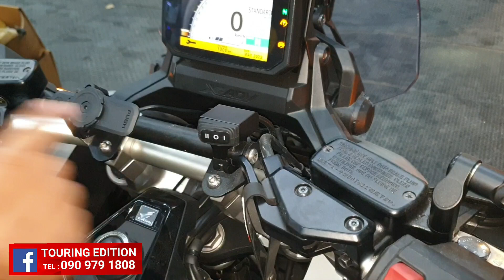Review X-ADV 750 Touring Premium Set #141023 ( GIVI + Termignoni + R&G + QUADLOCK + PANTHER )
ส่งผลงาน X-ADV 750 Touring Premium Set #141023 แจ่มๆ หล่อๆ พรีเมี่ยมๆ ให้หนุ่มใหญ่จากประเทศดอนเมือง ไว้ไปขี่ท่องเที่ยวกันไปอีกลำครับผม ^_^

สนนราคาทั้งชุด ครบ-จบ-เพียง 191,000.- ( ปกติ 193,510.- )

ในชุดประกอบไปด้วย...
1 ) การ์ดยางหุ้มโช้ค Kriega : 980.-
2 ) การ์ดหม้อน้ำ R&G : 5,900.-
3 ) ตีนเป็ด SRC Black : 900.-
4 ) แครชบาร์ GIVI ITALY : 15,000.-
5 ) ชุดกันดีดหลัง GIVI ITALY : 15,200.-
6 ) บังโคลนใน : 4,900.-
7 ) PANTHER Smart bar ( กลางแฮนด์ ) : 2,600.-
8 ) ชุดไฟ PIAA LPW530 ( แสงขาว+เหลือง ) : 14,900.-
9 ) ชุดขายึดไฟอลูมิเนียม CNC Premium : 2,200.-
10 ) ชุดแตร PIAA : 2,200.-
11 ) สวิตซ์ชิ่ง เลือกใช้แตร : 1,200.-
12 ) ฟิวส์ฮัพ (กล่องรวมฟิวส์อุปกรณ์เสริม) : 1,200.-
13 ) USB Charger 3.0 2port fast charge : 980.-
14 ) ค่าบริการเดินระบบไฟ ( ไฟ 1 คู่ + Fuse hub + USB + แตร ) : 3,000.-
15 ) ชุดขายึดโทรศัพท์ QUADLOCK Pro : 2,700.-
16 ) Termignoni Slip-on : 36,900.-
17 ) คอท่อ Termignoni : 16,900.-
18 ) กระเป๋ากันน้ำ GIVI GRT720 Monokey : 36,000.-
19 ) แร็คข้าง PANTHER Monokey (ใช้กับแร็คศูนย์) : 9,800.-
20 ) การ์ดบังไอเสีย PANTHER : 550.-
21 ) แร็คท้ายศูนย์ HONDA แท้ : 19,500.-

ป.ล. เรามีบริการ รับ-แต่ง-ส่ง คิดค่าบริการตามระยะทางด้วยครับผม

[ ใส่ใจบริการ เข้าใจผู้ใช้งาน คัดสรรค์แต่สินค้าคุณภาพ คือ หลักดำเนินธุรกิจของเราชาว ทัวริ่งอิดิชั่น :) :) :) ]

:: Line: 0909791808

B ) จัดส่ง KERRY EXPRESS

1) อินบ็อกซ์แจ้งความต้องการ
3) โอนเงินผ่านธนาคาร หรือ พร้อมเพย์
4) แจ้งยืนยันการโอนเงิน ผ่านทางอินบ็อกซ์
5) แจ้งชื่อ ที่อยู่ และ เบอร์โทร ผู้รับสินค้า
6) สินค้าจะถูกจัดส่ง ตามวันที่นัดหมายกับลูกค้าไว้
7) เลข EMS & KERRY EXPRESS จะแจ้งให้ลูกค้าทราบไม่เกิน 19:00 น. ของทุกวัน

1) เข้าซอยงามวงศ์วาน 23 (ชอยข้างห้างพันทิพย์)
2) ตรงมาสุดทาง เลี้ยวซ้ายตามทาง   (ประมาณ 1.5 กม.จากปากซอย)
3) เมื่อเจอสี่แยกใต้ทางด่วนให้เลี้ยวขวา
4) ร้านจะอยู่ติดประ ประตู 2 *** วัดบัวขวัญ
    (ขวามือ ฝั่งเดียวกับวัด)
5) สงสัยให้โทรถาม 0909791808

แนะนำให้ตั้ง GPS ปักหมุดมาที่ร้านได้เลยครับผม 32 Soi Ngamwongwan 2

เปิดให้บริการ 09.00-21:00 ทุกวัน ไม่มีวันหยุด ครับ